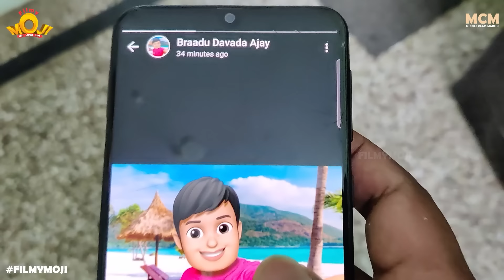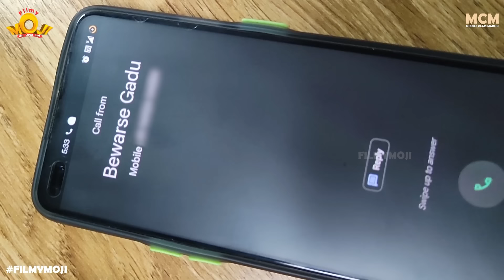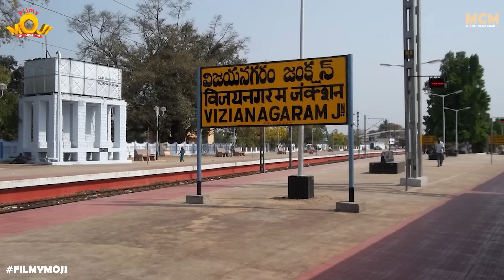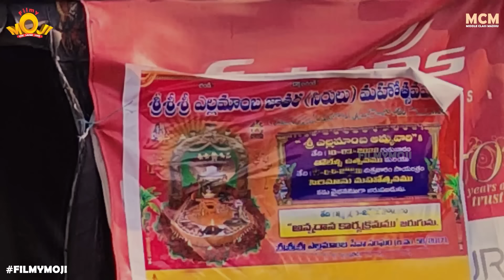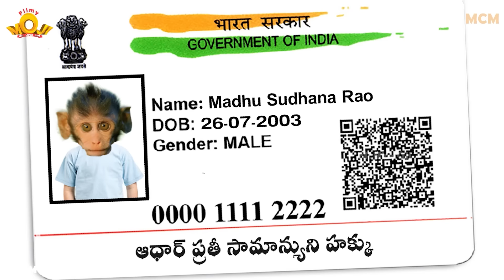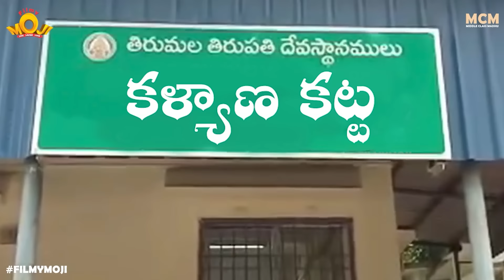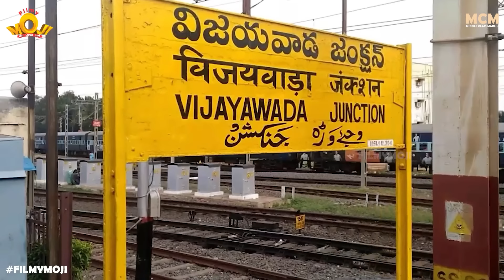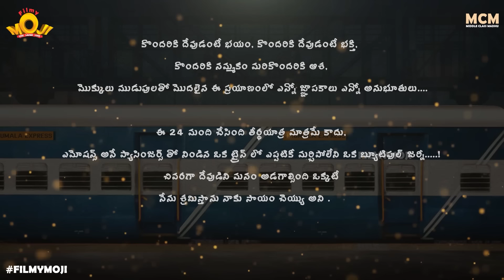Filmymoji || Middle Class Madhu || Teertha Yaatralu Series || Movie Cut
Filmymoji Middle Class Madhu Teertha Yatralu Series Movie Cut

Filmymoji releases its one of the biggest series hit, Teertha yatralu ❤️

FILMYMOJI Shorts is an official comedy channel that mainly produces Telugu comedy videos, Telugu comedy web series, and Telugu comedy short films.  We make awesome short funny videos on a day to day life situations with the right mixture of fun, fiction, and reality.